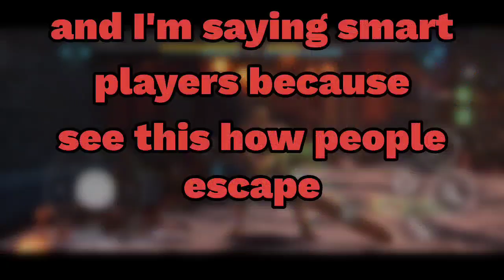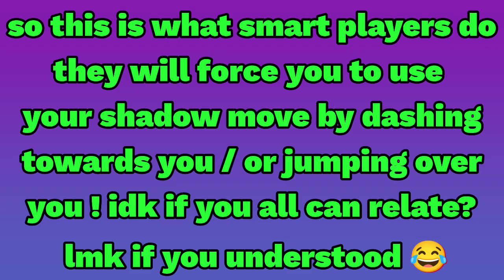How to defeat smart pro player with Marcus 😎🙌| be smarter than your enemy 😂 | Shadow Fight Arena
heyy ,guys I'm sure lot of you face smart players who easily escape your shadow moves special Marcus shadow moves? so here's how you can confuse you opponent using some basic tactics 😂

music
Valhalla by Alexander Nakarada